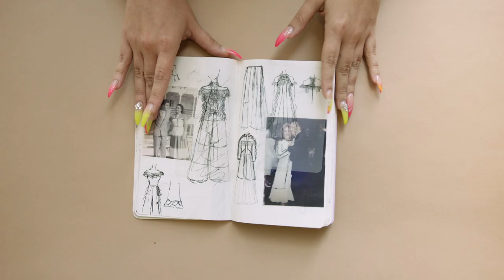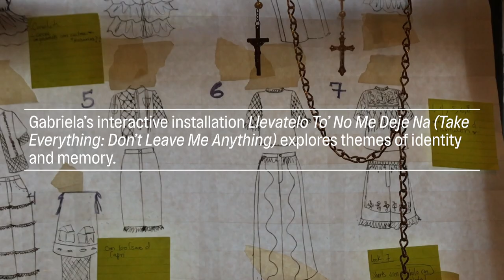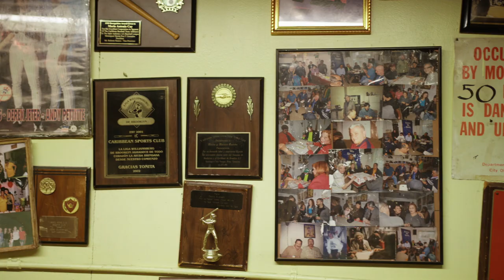Gabriela María Corretjer-Contreras: Identity, History, and Clothing | IN THE WORKS | THE SHED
We visit with artist Gabriela María Corretjer-Contreras, who discusses her style of designing clothing, family, and Puerto Rican identity as she shows us a few wearable pieces she’s made for her debut at The Shed with “Llevatelo To’ No Me Deje Na” in “Open Call.”

“Llevatelo To’ No Me Deje Na” is an interactive installation set in the bedroom of Nena, Gabriela’s alter ego. Juxtaposing the artist’s various personal experiences of performing to colonial expectations of Puerto Rican identity while living in the diaspora, the installation explores the history of invasion and exploitation of Puerto Rico.

for more about “Open Call,” and to discover other original commissions ranging from hip hop and dance to theater, sculpture, digital media, and visual art.

“Open Call” is The Shed’s large-scale commissioning program for New York City-based artists, working in all disciplines, who have not yet received extensive support from a large cultural institution. Over 900 artists from across all five boroughs submitted proposals for “Open Call.” Intensive review panels, comprised of artists, cultural programmers, and academics from a wide variety of backgrounds, selected 52 artists and collectives for the inaugural season. Each artist has received funding, resources, and support to develop and present a new work in one of The Shed’s principal spaces.